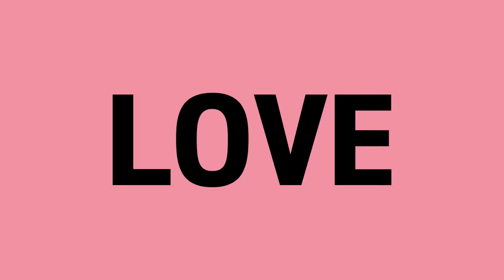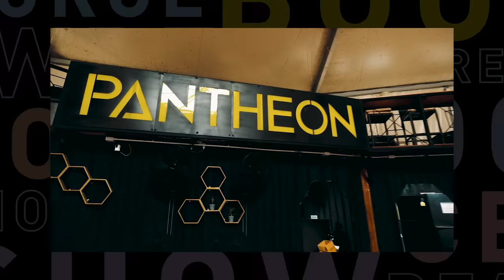ขอชวน จุง ดัง มาเล่นของใหม่ สนุกจนแหกโค้ง! | Force - Book Show Real Special 1 [Eng Sub]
กลับมาแล้วกับความ Special แบบนี้ ฟอส บุ๊ค ขอชวนน้องรักอย่าง จุง ดัง มาเล่นโกคาร์ท ที่ผสมกับบีบีกัน ยิงกระหน่ำ แต่สนุกสุดๆ! Extreme สมใจเค้าแหละ!

Subtitles
Portuguese (Brazil) : @gmmfanbrasil (Twitter)
Chinese (Taiwan) : @pluem_20.08.17 (Instagram)
Chinese (Hong Kong) : little_polca_hk (Instagram)
Korean : @Hawa_pepe (Instagram & Twitter)
Burmese : HM3 (@ForceBookMyanmarOfficial)
Japanese : sunflower(@Mirai_0073)
Vietnamese : 199riadmm và những thứ về OTP